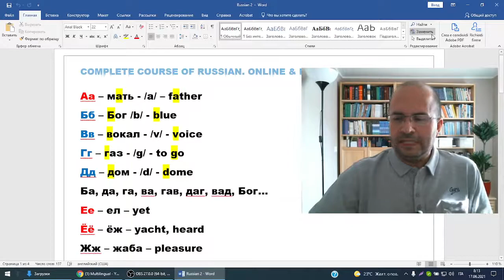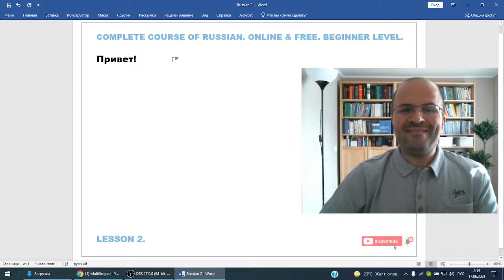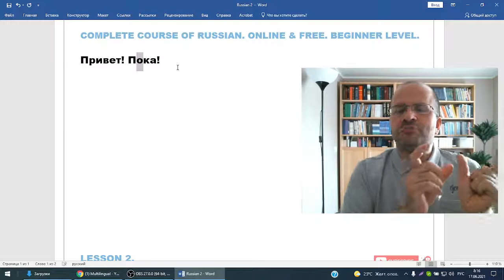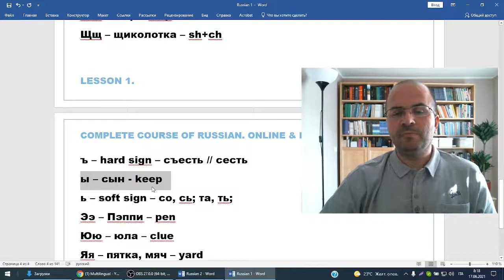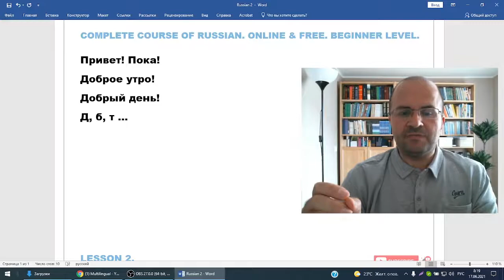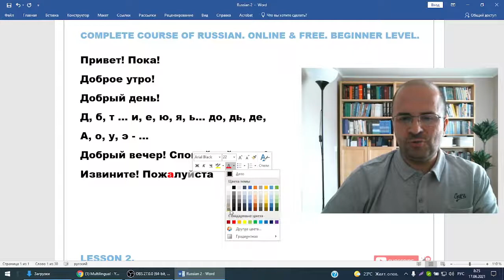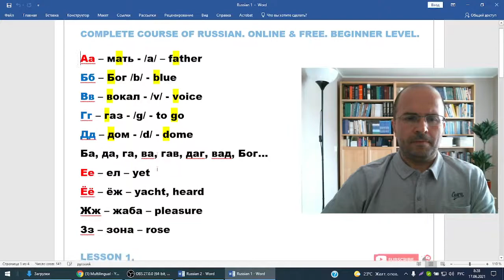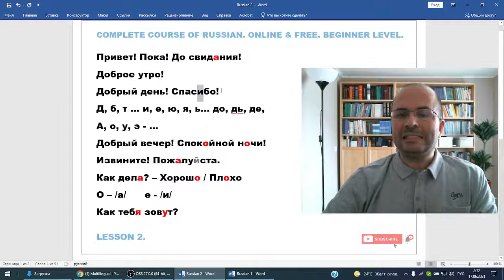SIMPLE RUSSIAN - LESSON 2: GREETINGS + EVERYDAY SENTENCES - COMPLETE NEW RUSSIAN LANGUAGE COURSE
Welcome to MULTILINGUAL - the channel for language enthusiasts!

SIMPLE RUSSIAN is a new complete course of the Russian language.

Lesson 2

Tips for effective learning:
- imagine that you are in the classroom with the teacher
- watch this video lesson once or twice
- while watching, say new words and phrases aloud
- write them down slowly in your notebook by hand
- review what you have written, every day for at least 10-15 minutes

If you like this video and would like this course to be continued, please click on THUMBS UP, SHARE this video on social network and SUBSCRIBE to the channel for more FREE Russian lessons.